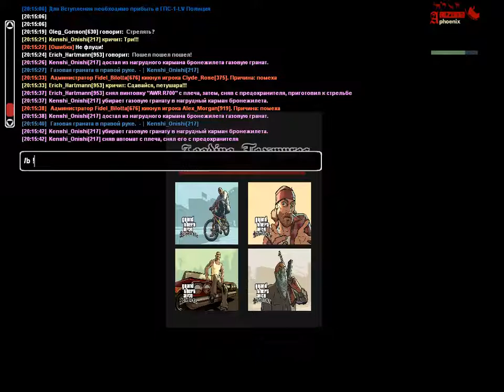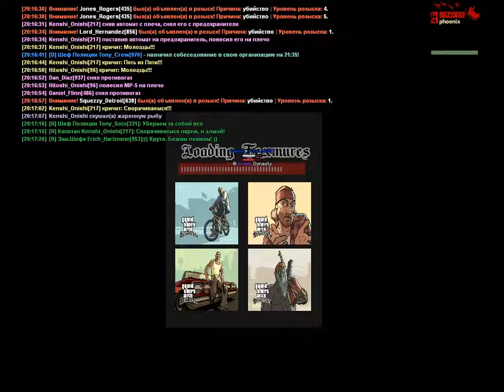Тренировка 1 (2) | Состав | СФПД | 09.01.2019